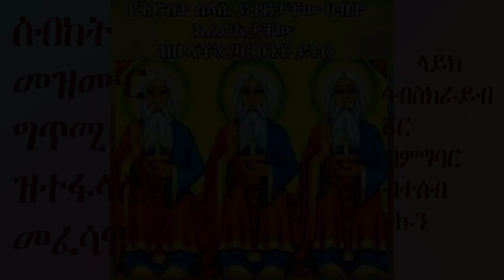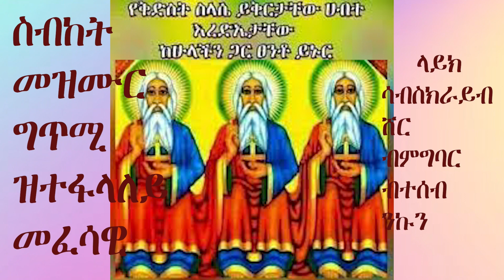Eritrean WEDDING in uganda 2024